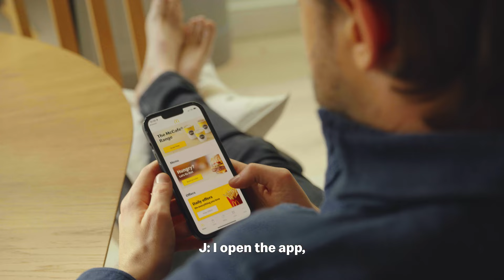The Whitehall Family try the McPlant | McDonald's UK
Jack Whitehall orders the McPlant for dinner at the Whitehall family household 🌱